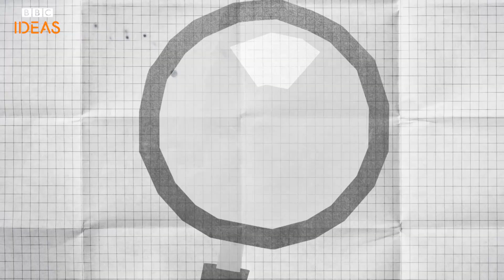The woman who tamed lightning | Hertha Marks Ayrton | BBC Ideas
Hertha Marks Ayrton was, what you might call, a bright spark. This is the inspiring story of how her vision of an electrified future ended up shaping how we use electricity today.

Narrated by Naomi Alderman.
Animation by Aoife McKenna.

If you liked this video then we have a whole playlist filled with amazing people and unsung heroes for you to find out about